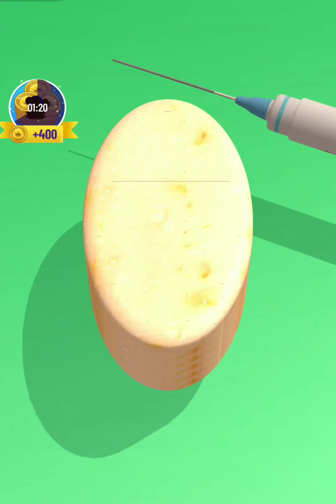Satisfying ASMR Soap Cutting Game - Soap Carving Video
Satisfying ASMR Soap Cutting Game - Soap Carving Video - Relaxing Sounds - ASMR Gameplay.